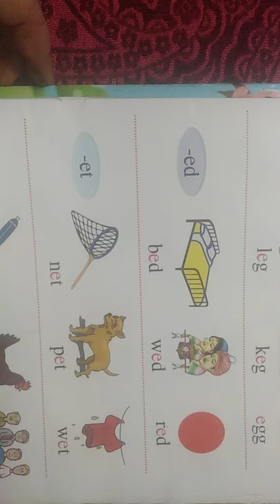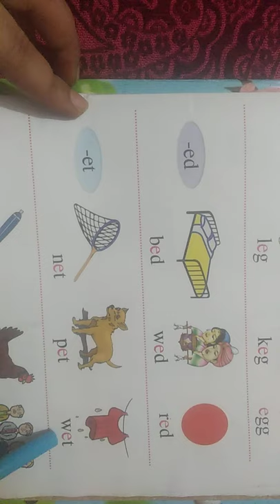Vowel e words for Lkg|| Ukg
Vowel e sound three letter words for Lkg Ukg